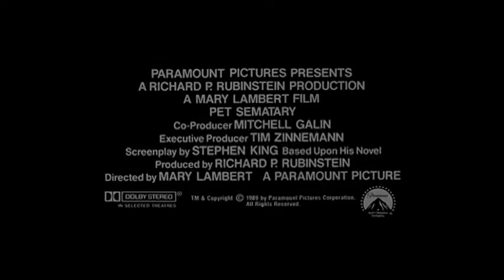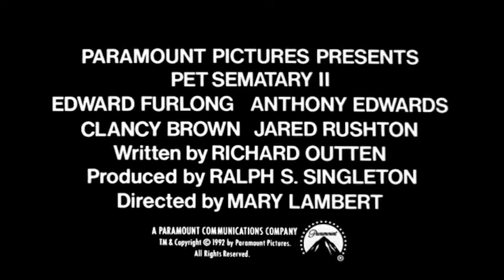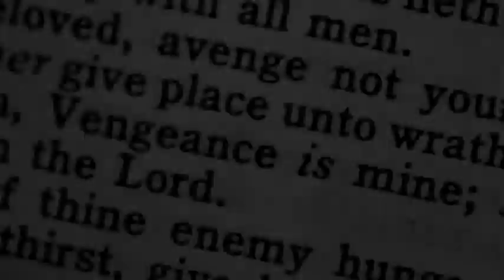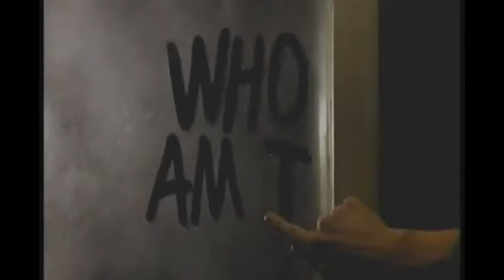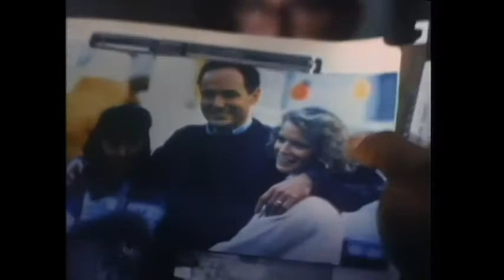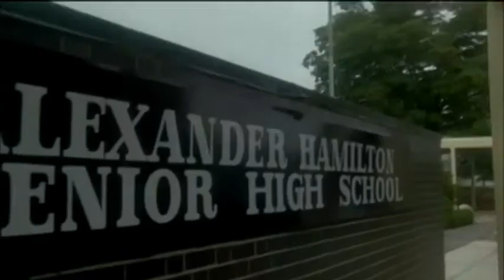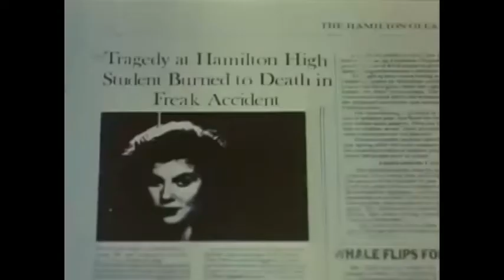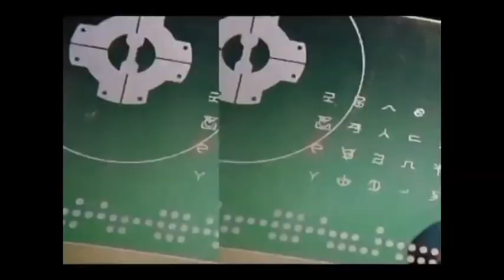5 ENTIRE HORROR FRANCHISES YOU CAN WATCH FOR FREE (DEC,14th)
Here's 5 Horror Franchises You Can Enjoy Legally 100% For Free. 15 Films With Trailers & Direct Links To Each Movie. Happy Holidays Horror Fans!